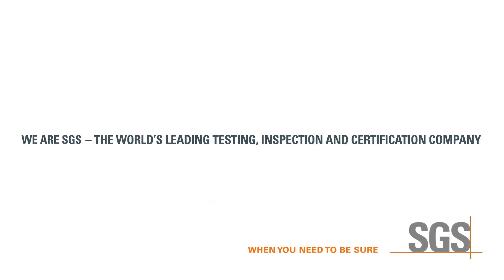Mi ITV Online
Analiza, Compara, Interactúa.